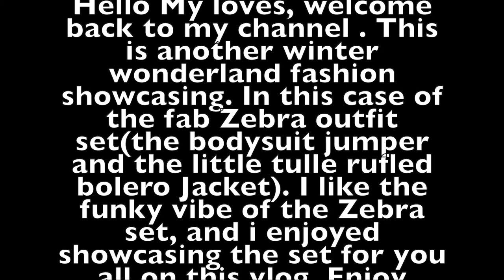Fashion Try on Haul | See through bodysuit | Jumper | transparent | boots | winter wonderland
Links for my published academic books

A different perspective on the patient protection and Affordable Care Act $42...

Voices from the inside: case studies from a Tn Women's prison $54 ...

Hi  my loves, i have this opportunity to review this Ali Express Zebra print set. see through tulle and jumpsuit and bolero with clear or see through boots.   . Enjoy the showcasing a la Dr Chistick  Style  . XoXo Dr C

Worn:  Ali Express Zebra jumper /bodysuit /Bodystocking/Bodylegging set  S

Azelea Wang Clear boots   38
Leather gloves from my closet
 Headband from my closet

fashion haul seethrough bodysuit latex boots 水着紹介 сексуальная модель.